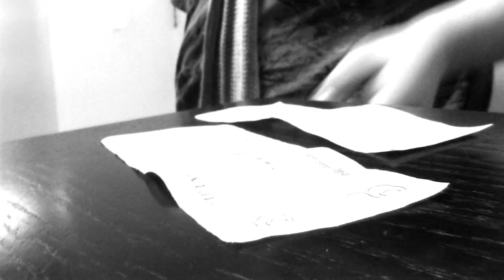One Last Drink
an quitting alcoholic takes his last drinks before quiting